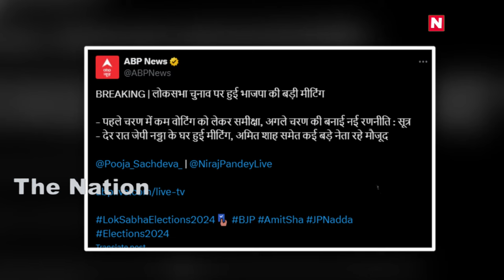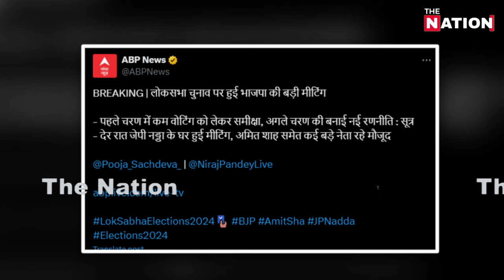हार के डर से नहीं सो पाए मोदी-शाह -नड्डा!आधी रात मिटिंग बुलाई!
ELECTIONS2024#pmmodilive#AmitShah#SupremeCourt#vasundhararaje#ElectionVoting#PrimeTimeNdtv#BJP#Republictv#LiveDebate#AnjanaOmKashyap#SudhirChaudhary RubikaLiyaquat DeepakChaurasia RepublicTv#sambitpatra abhisharsharma netanyahu yaman @NewsTheNation thenation The Nation पर आपका स्वागत है। यहा हम आम लोगों से जुड़े मुद्दों को उठाता है। राजनीति, सामाजिक सहित सभी विषयों पर देश के लोगों की बेबाक राय दिखाना हमारी पहचान है।